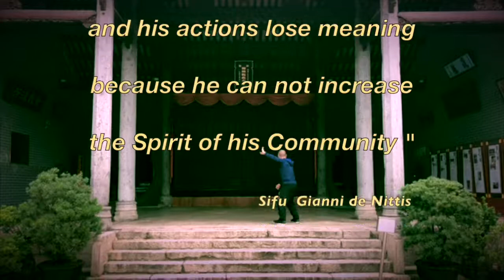Choy Lay Fut - The Fist of the North # 2_THE SPIRIT OF BUK SING (北勝蔡李佛)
In this video Sifu de Nittis shows some relevant moments of the Ma Yan Anniversary.
Ma Yan was a student of Tam Sam, the Gran Master of Buck Sing Choy Lay Fut Kung Fu.
It was an emotional ancient ceremony, rich in specific gestures and tradition
to follow and observe carefully, real rituals to keep alive the values and contents of the Chinese kung fu.
Sifu Gianni de Nittis had the honor to bring the painting of the past Master on the parade and to perform his Buk Sing Choy Lay Fut togheter with the other passionate  practitioners attended at the event to honoring the past Master.